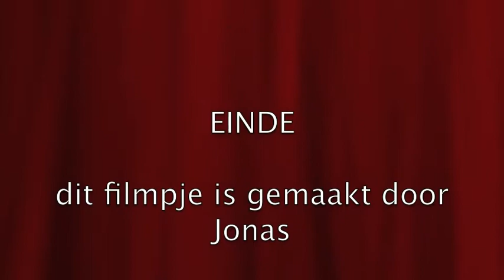Koken met jonas